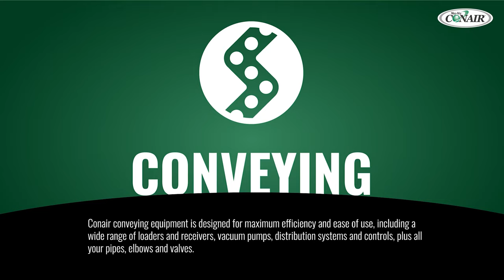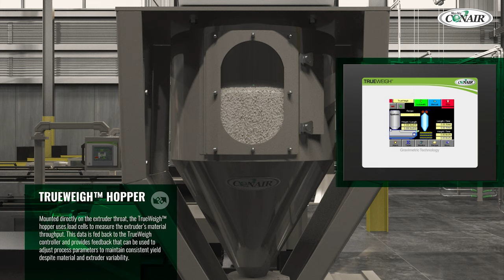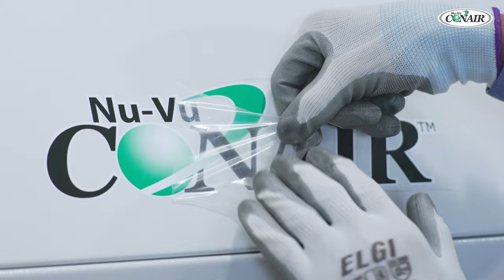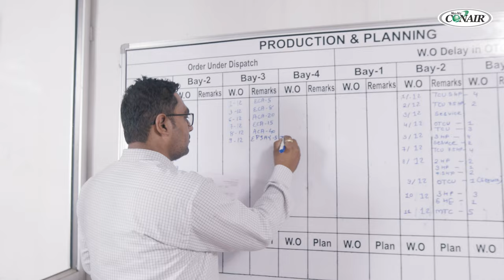Corporate Film (Short Version)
Nu-Vu Conair Pvt. Ltd. is one of the leading manufacturers of Plastic Auxiliary Equipment in India. Here is the short version of the company's Corporate Film.